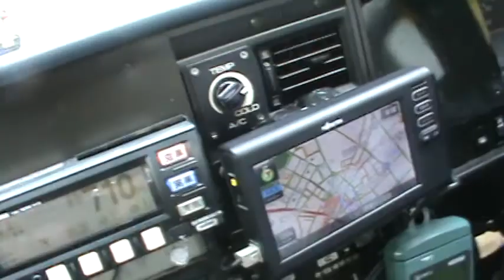taking a taxi to the JR station.mpg